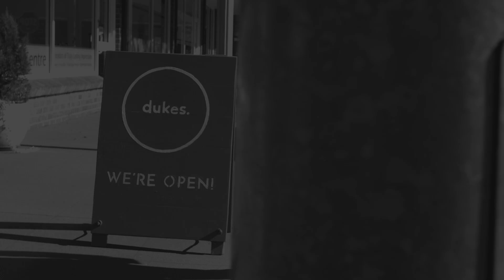Full of enthusiasm, with a great attitude and work ethic - Meet Lachlan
Today we spoke with Lachlan, who although new to the industry has really hit the ground running at dukes.